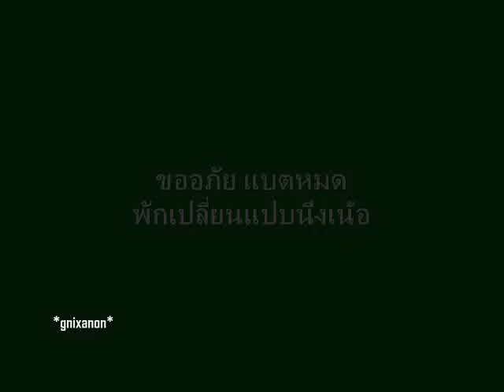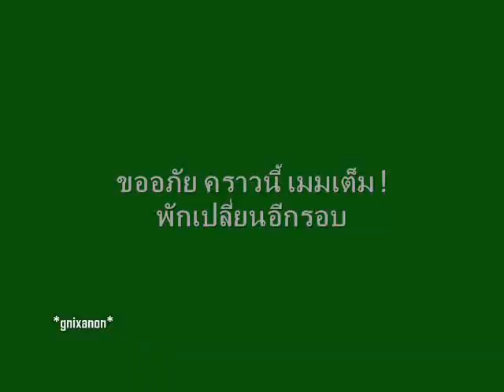ต้อล Tol ตุ้ย Tui TALK @ HiClub NTV ( Eastern Radio Tour )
07/06/11 ต้อล ตุ้ย ทัวร์วิทยุภาคตะวันออก @ รายการ HiClub NTV ระยอง